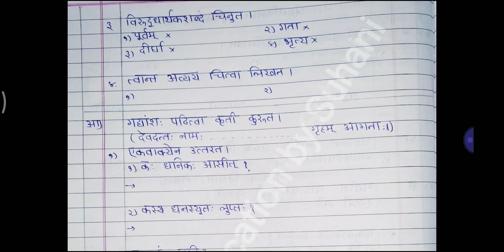9th std Sanskrit Question Paper